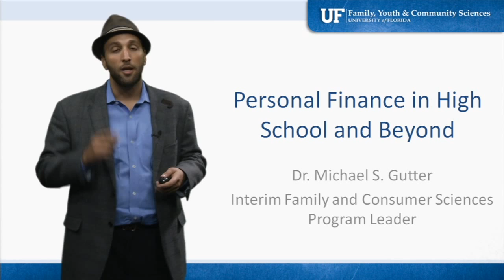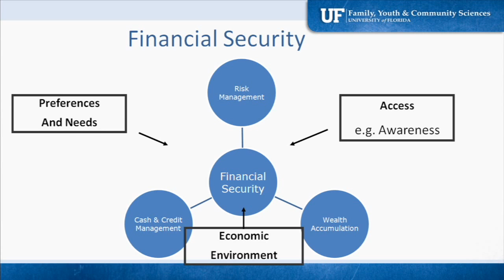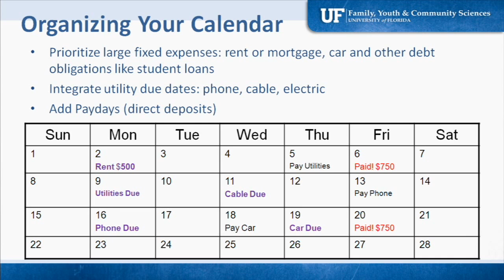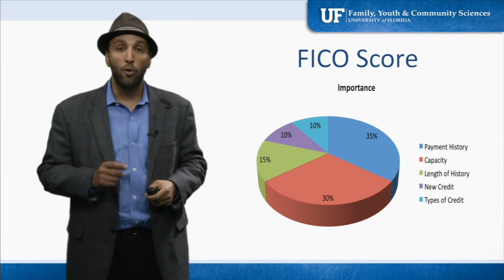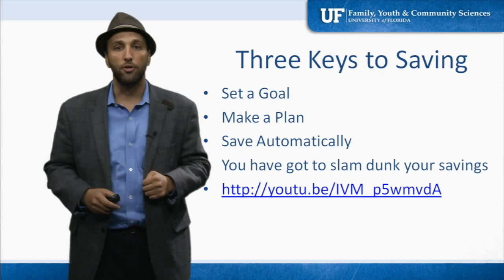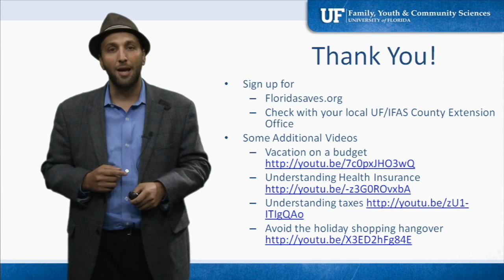Personal Finance in High School and Beyond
UF/IFAS Financial Expert Dr. Michael Gutter provides some helpful information for high schoolers and young adults looking to save money and be successful with their finances and credit.